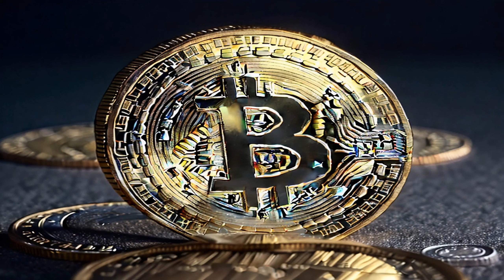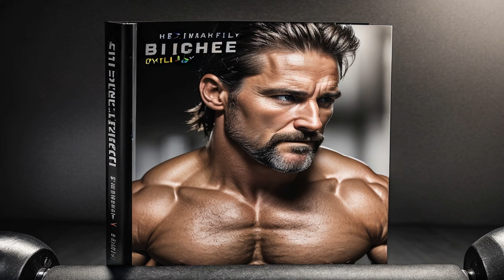Unlock Life Mastery: Unleash Your Hidden Potential with these 10 Incredible Life-Changing Habits!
Title: "BREAKING: Top 10 Life-Changing Habits You MUST Adopt at 30! IGNITE Your Success!"

Description: Are you on the verge of the big 3-0 and looking to rewire your life path? You've stumbled upon your roadmap right here, a powerhouse of a video designed to skyrocket you towards an unparalleled quality of life. It's time to seize control, stoke your ambitions, and cultivate habits purpose-built for the modern man thirsty for success.

Today, we're diving deep, digging up the ten ultimate habits that will fuel your life's engine to uncharted territories. Armed with these transformative routines, you can bid goodbye to stagnation and say hello to steadfast progression.

First up, we unravel the critical yet often overlooked power of rest. Dive into the fascinating world of sleep rhythms, and understand how it keeps your energy tanks full and your health engines revving at peak performance. Make way for waking up early, a winning strategy endorsed by high achievers worldwide. Harness the tranquility of dawn to take charge of the 24 hours ahead.

Next, say YES to the adrenaline rush of regular exercise and the gift of a wholesome diet. Wipe out the lurking threats of an ever-sedentary lifestyle and make a healthy body your vibrant resource for success. Pair this with the art of meditation, a potent tool for reigning over the swirling chaos, and discover the tranquility that fuels clear thought-processes and decision-making.

Master the game of effective planning to take the reins of your phenomenal life journey, focusing on high leverage activities that make every minute count. Never stop casting your skill net wider. Learn how acquiring targeted skills can spike your personal and professional growth graph steeply upwards.

Reignite your imagination, unleash a scene of creative possibilities and revolutionize your thinking patterns with the secret weapon of regular reading. Learn from action-oriented influencers, draw inspiration, and brew up some life-altering action strategies. Lastly, reflect deep, evaluate ruthlessly, and commit to the never-ending journey of growth and self-improvement.

Embrace these 10 legendary habits, and within no time, you'll be witnessing stunning improvements in not only your physical and mental health but also in your productivity graphs, personal development trackers, and overall life journey. Remember, the path to a victorious life begins with a single step. Don't miss out on the golden opportunity to revamp your existence. Step into the arena TODAY!